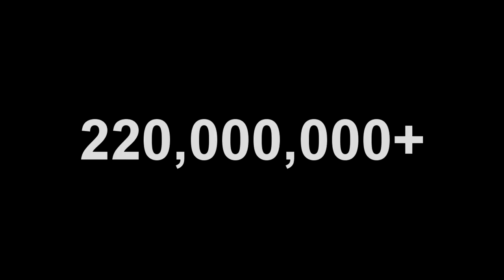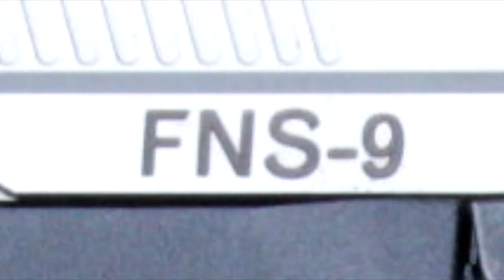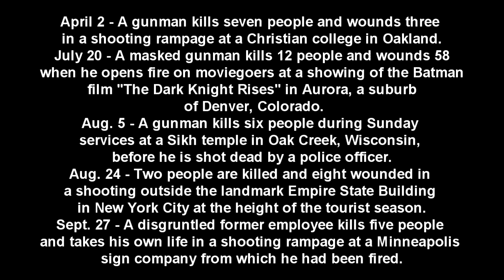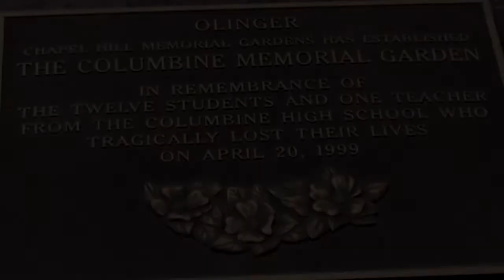SECOND AMENDMENT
I wrote this song the day of the Virginia Tech massacre. It is sadly just as relevant to the current situation as today's events have shown. This video is not intended to alienate my many American friends or to demean any American. America is however set on a horrific self-destructive path and somehow must change. Only Americans can achieve this. I hope with all my heart that they can succeed. Let them find a way to let love and hope rule and may they defeat evil and despair so that America can be a beacon of light to the rest of the world.

RIP to those poor souls who died in Connecticut today.